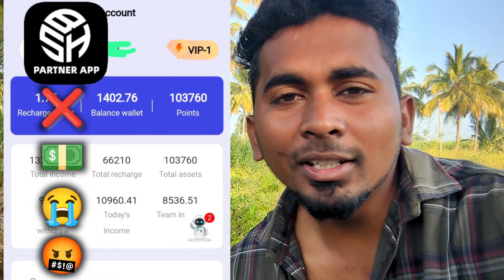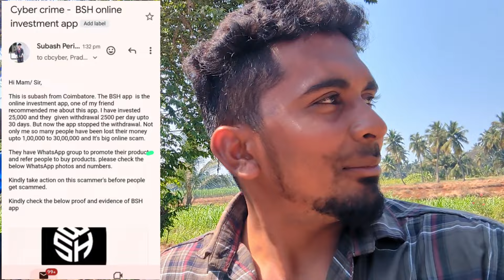🔴😭ஒரே நாளில் 50ஆயிரம் ஏமாந்துட்டேன் | BSH 🤬❌ONLINE SCAM MONEY APP ALERT🚨🇮🇳 | myv3ads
In this video I have presented to you the news about the losses of making money online. This video is for you as an awareness that you shouldn't invest money like this online this video is now trending video it should reach all people.In this video I am giving you news about BSH online money making app.
BSH cheat this online money making application is now a big scam it should reach all people of India no one should invest money in this bsh application

Myv3ads in Tamil

Thanks for your support and watching. :) Fair Use: "Copyright Disclaimer Under Section 107 of the Copyright Act 1976, allowance is made for "fair use" for purposes such as criticism, comment, news reporting, teaching, scholarship, and research. We do not own all the material we're posting on this channel. If you are a copyright owner and want your work to be removed from our channel PLEASE contact us via email or leave us a personal message here and we will remove your material right away. PLEASE do not opt for a youtube strike.

NOTE  : This Video  an Entertainment purpose only